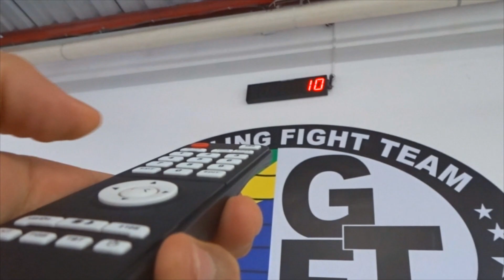COMO O CORPO FICA DEPOIS DE TREINAR JIUJITSU 8 HORAS EM UM DIA